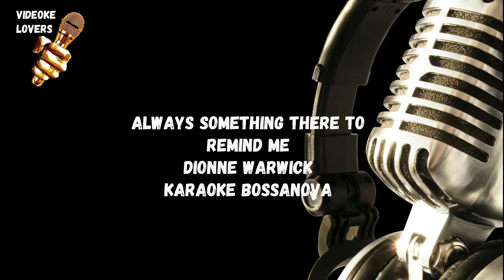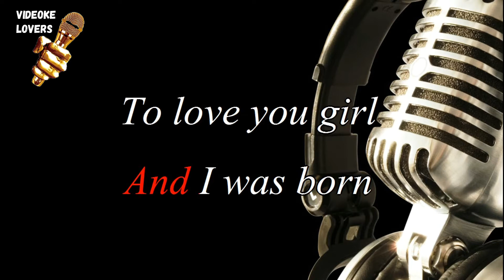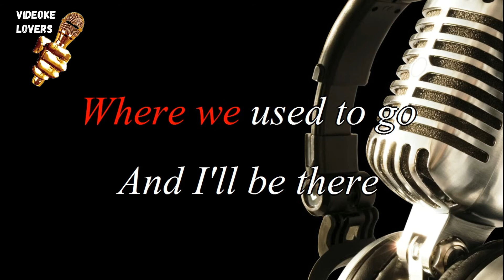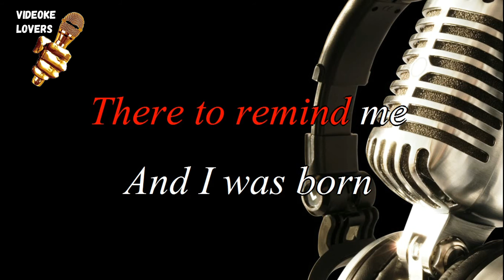Always Something There to Remind Me - Karaoke by Warwick Bossanova Version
Title
Always Something There to Remind Me
Song by
Dionne Warwick
The Dionne Warwick Collection: Her All-Time Greatest Hits